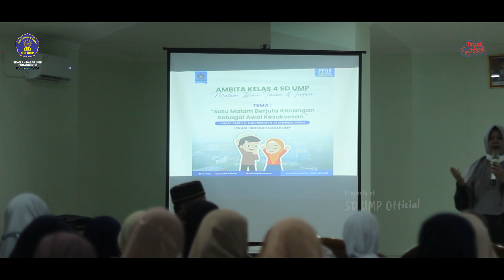AMBITA | Malam Bina iman dan Taqwa kelas IV SD UMP